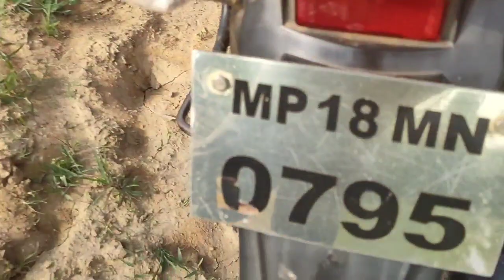Hamare Gao Me Hathi Aya 🐘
Keep Sports Me Guys 🙂☺️

Love you 💞💞

Share With Yours Friend 😉🙂

By By